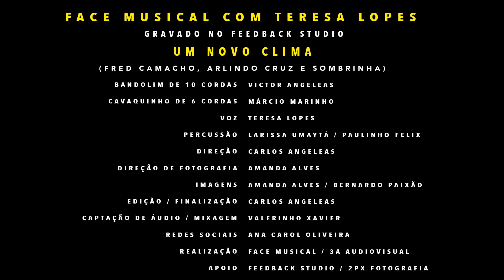Um Novo Clima (Arlindo Cruz/Sombrinha/Fred Camacho) com Teresa Lopes/Victor Angeleas/Márcio Marinho